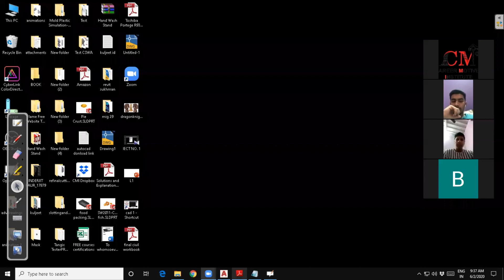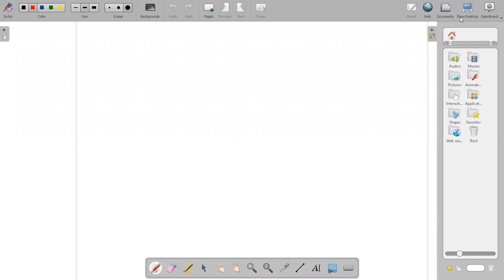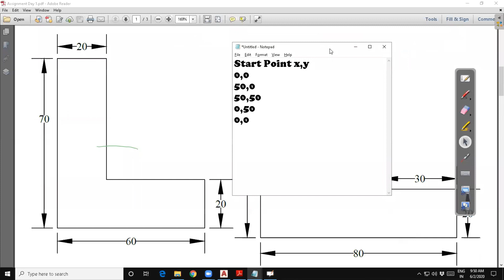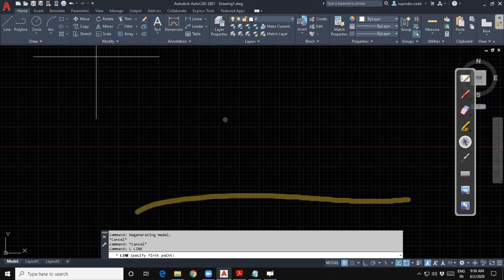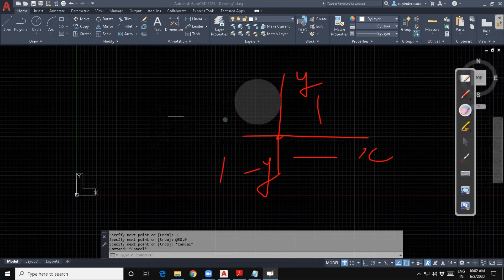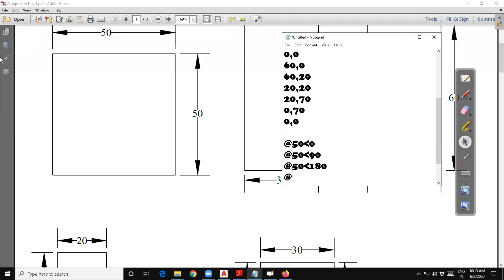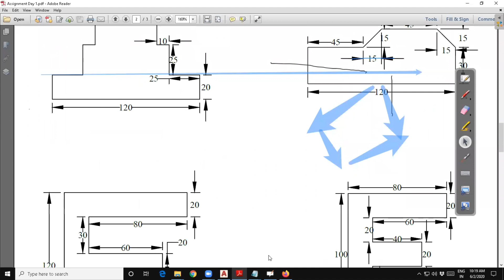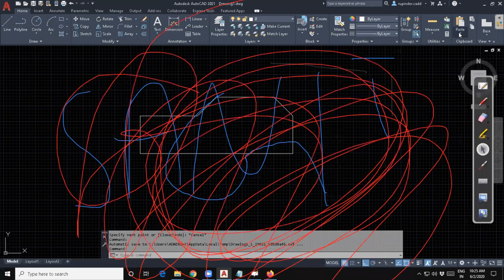Training Day 1 (Co-ordinate System)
JOIN THE BIGGEST ONLINE TRAINING PLATFORM OF WORLD